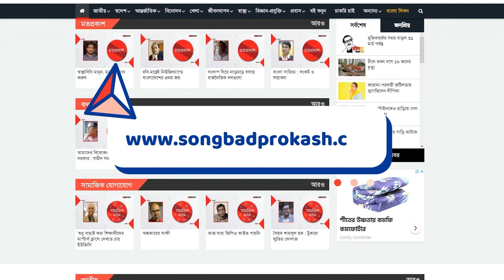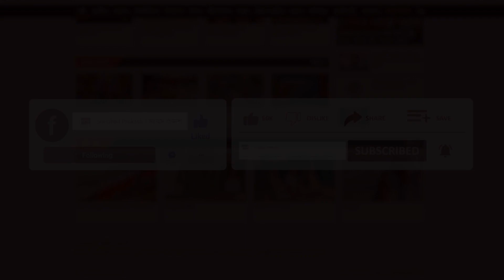সুড়ঙ্গ নিয়ে তমা, সঙ্গে নিশো | Entertainment News | Binodon Prokash